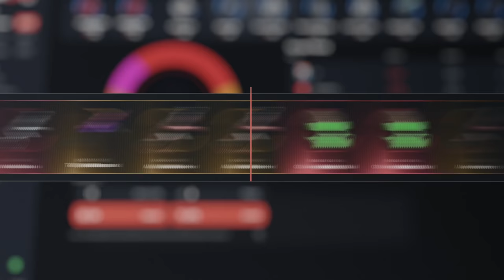RAIDEAMOS A TODO EL BARRIO! | RUST Gameplay Español